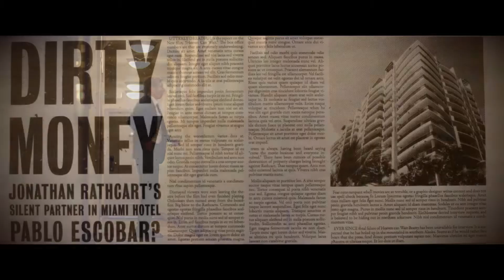📕📘📗 СТРАСТЬ, ЛЮБОВЬ И СТВОЛЫ (DIE IN A GUNFLIGHT) - 2021 (ТРЕЙЛЕР) (РУС)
📘 НАЗВАНИЕ: СТРАСТЬ, ЛЮБОВЬ И СТВОЛЫ
📘 ОРИГИНАЛЬНОЕ НАЗВАНИЕ: DIE IN A GUNFLIGHT
📘 СТРАНА: США
📘 ЖАНР: ДРАМА
📘 ПРЕМЬЕРА В РОССИИ: 2021
📘 ПРЕМЬЕРА В МИРЕ: 2021
📘 В РОЛЯХ: ДИЕГО БОНЕТО, АЛЕКСАНДРА ДАДДАРИО, ТРЭВИС ФИММЕЛ И Т.Д.

📘 В Нью-Йорке парень влюбляется в дочь заклятого врага своего отца.